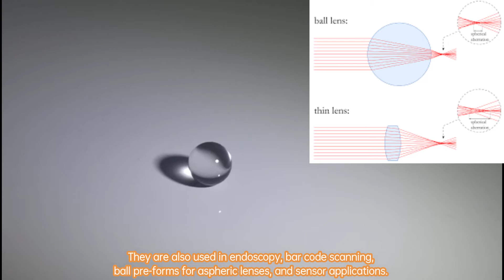Ball lenses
Ball lenses are great optical components for improving signal coupling between fibers, emitters, and detectors.